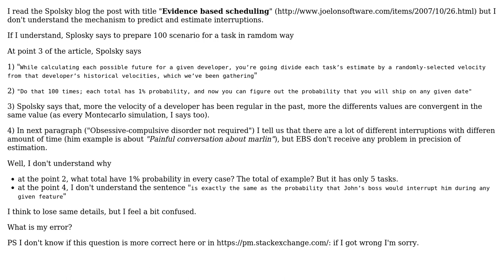Misunderstanding about "Evidence Based Scheduling" in estimation tasks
With thanks & praise to God, and with thanks to the many people who have made this project possible! | Content (except music & images) licensed under CC BY-SA | Music | Images & others | With thanks to user Gudmundur Orn user alepuzio and the Stack Exchange Network Trademarks are property of their respective owners. You are responsible for your own actions.